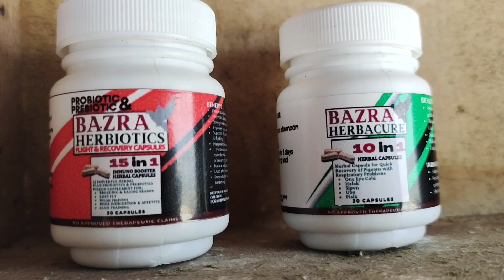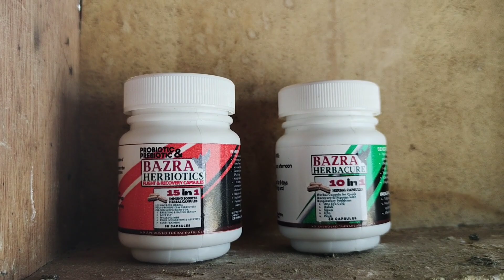IHANDA NA NATIN NORTH WARRIOR NI BAIT,SALAMAT SA TIWALA SA BAZRA PRODUCT NA ATING SUSUBUKAN...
ISANG MALAKING KARANGALAN NAPAGKATIWALAAN TYO NA PAGAMITIN NG KANILANG MGA PRODUKTO BAZRA PRODUCT NI BRO RICHARD CAPARAS...TARA SABAY SABAY NATING SUBUKAN AT MALAY MO ITO NA ANG SAGOT PARA SA ATING PROBLEMA...